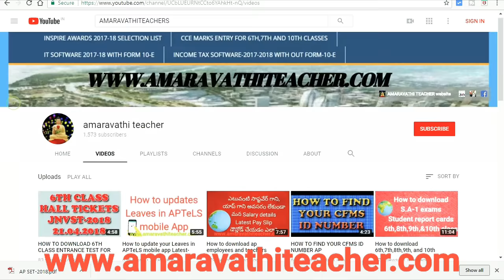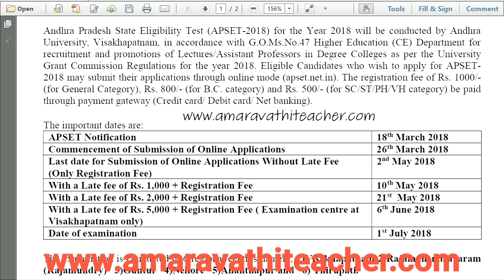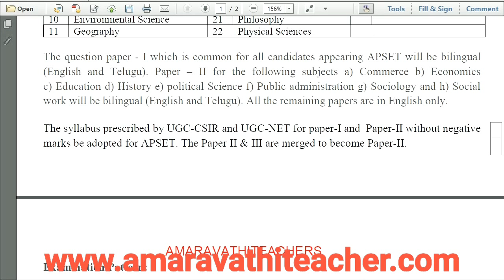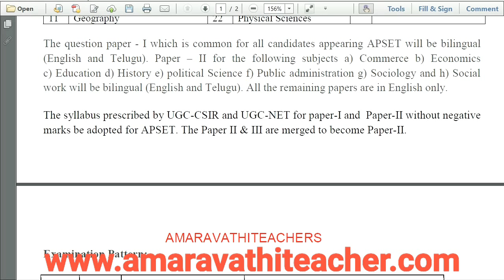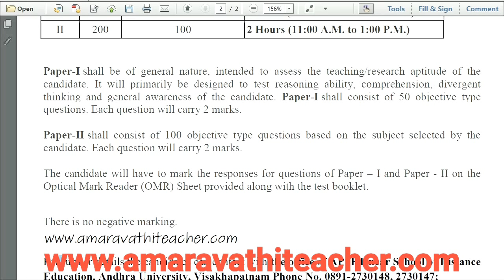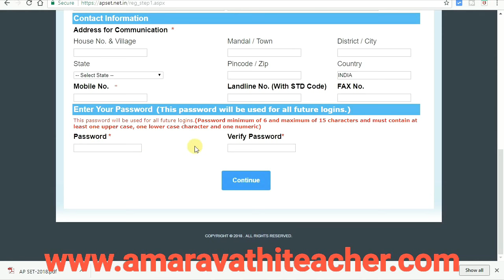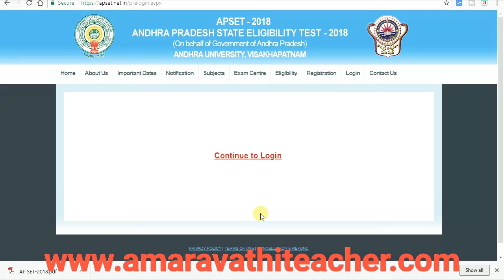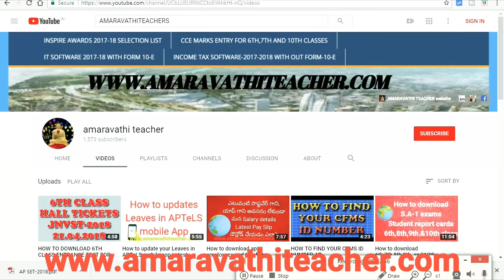Andhra Pradesh State Eligibility Test-2018 (AP SET-2018) Full details